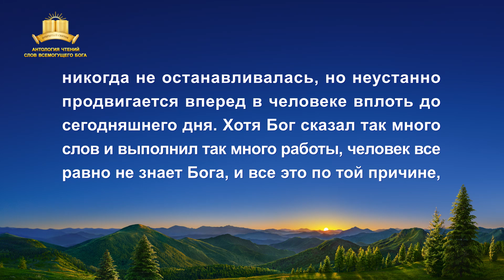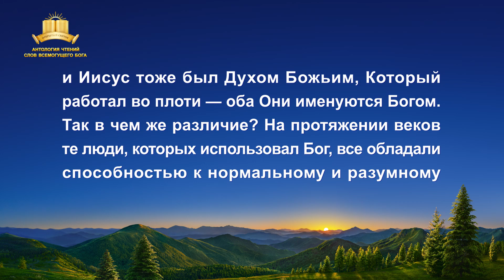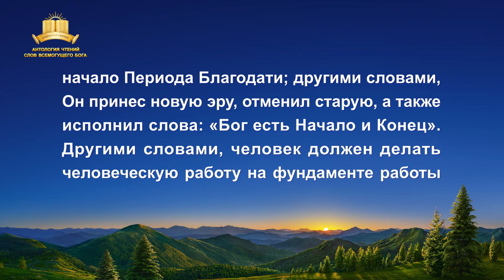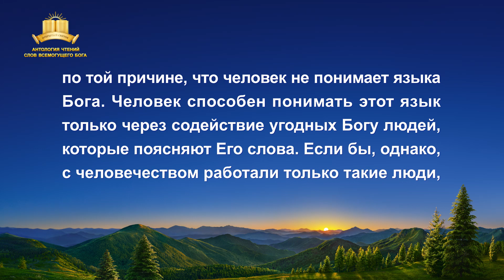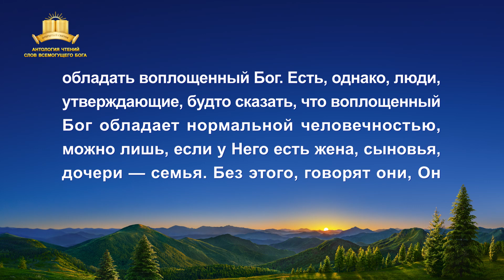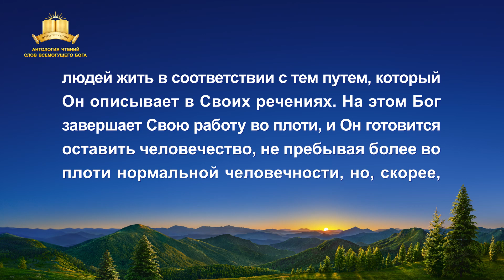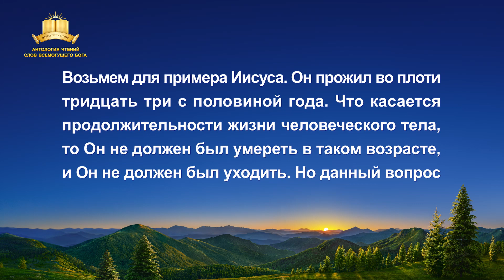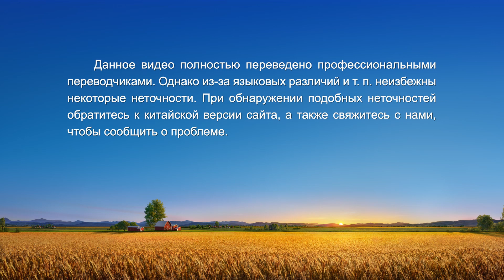Слово Божье | Существенное различие между воплощенным Богом и людьми, которых использует Бог